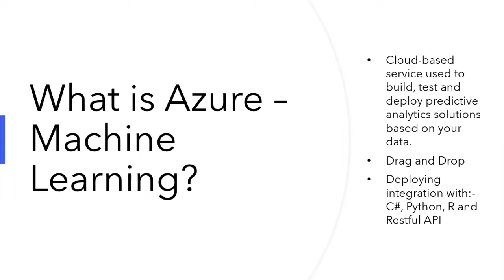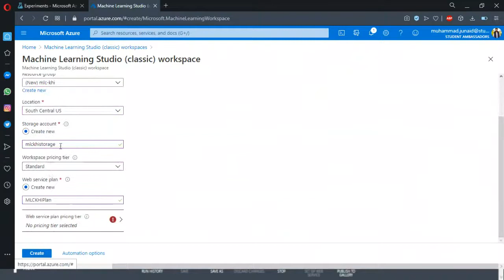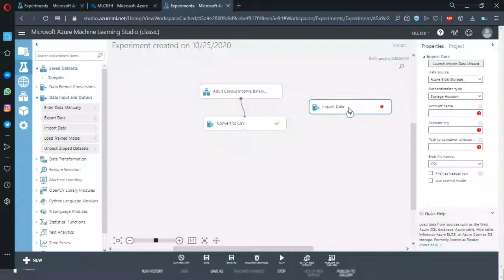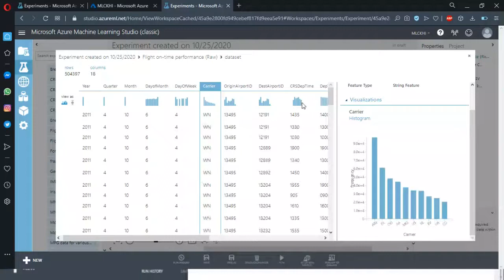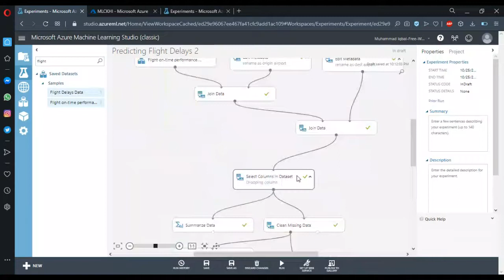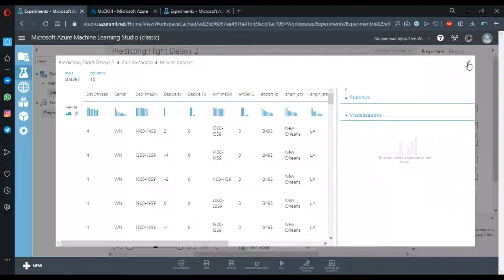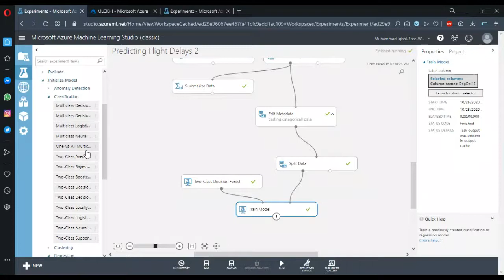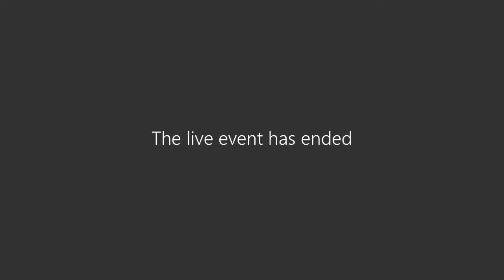Getting Started with Azure Machine Learning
Agenda:
The world is moving to an era where the use of Artificial Intelligence is increasing exponentially. It has become an important field and is constantly developing. The session covers how to deploy machine learning models using Azure Services with a hands-on session. So don't miss this important opportunity and register up.
About the Speaker:
- Junaid has work experience in designing, testing, developing and
  analyzing processes to increase the overall efficiency of
  operations.
- He is working on some exciting and impactful real-life problems.
- As a President, he runs a Microsoft Student Partners Community
  at the University of Lahore and Founder of AI School.
- Junaid has so far won more than 12 competitions in Pakistan.
- Award-winning .NET developer and programmer with 1.7 years’ of well-rounded experience in LOXVO Technologies, object-oriented, and user-centered design.
- Strong in the design and integration of problem-solving skills. Expert in JavaScript, C++, C#, .NET, Azure, Machine Learning, DL, and SQL with database analysis and design.